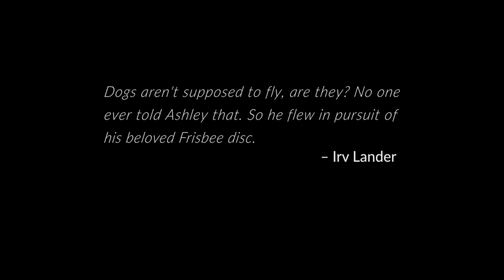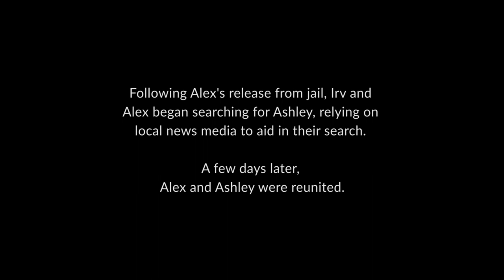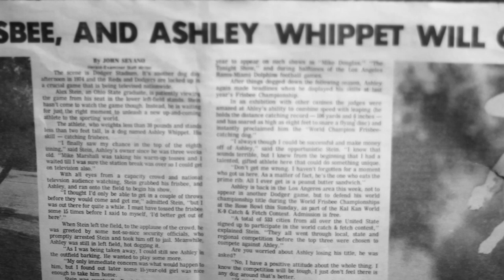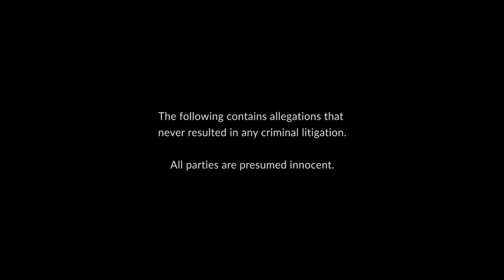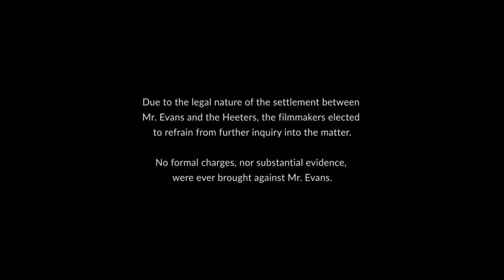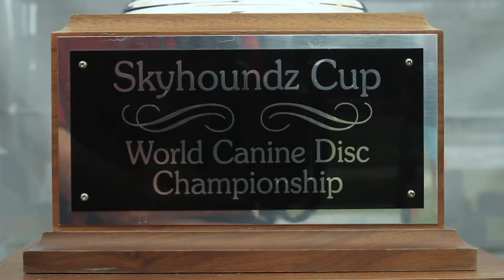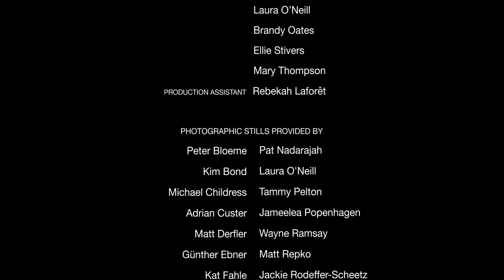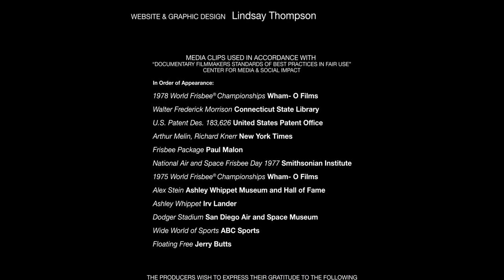Fly High; Story of the Disc Dog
The notion of man's best friend being more than such may be unimaginable to some but to an increasing number of dog owners throughout the world, they are so much more. Fly High: Story of the Disc Dog explores the history of the rapidly growing sport of Canine Flying Disc in the canine competition world. The film chronicles the history of this young sport.

A Two Naked Dogs Production
Written and directed by Lindsay Thompson

Executive Producers
Lindsay Thompson
Maggie Elliott

Associate Producers
Disc-Connected K9s

Narrated by Peter Williams

Alex Stein
Eldon McIntire
Jim Safford
Joel Lander
Peter Bloeme
Tom Wehrli
Ed Jakubowski
Lawrence Frederick
Chuck Middleton
Gary Suzuki
Melissa Heeter
Christine Rodgers
Jeff Perry
Christi Campbell
Sven Van Driessche
Yachi Hirai
Andrew “Roo” Yori

two naked dogs,fly high,story of the disc dog,fly high story of the disc dog,disc dog,disc dogs,dog,dogs